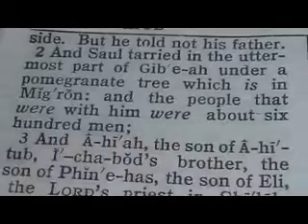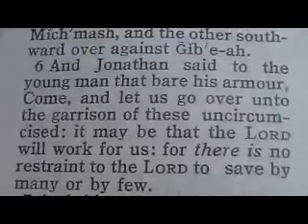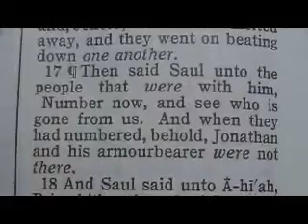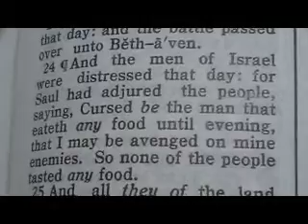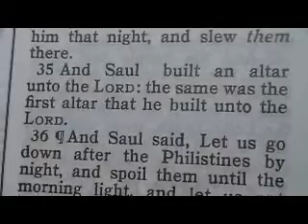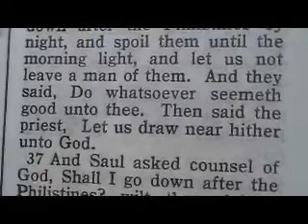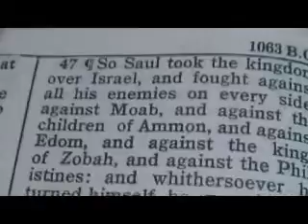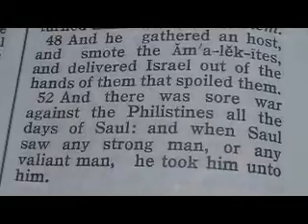Part 282 (1 Samuel 14) Reese Chronological Bible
Reese Chronological Bible pat 282

1 Now it came to pass upon a day, that Jonathan the son of Saul said unto the young man that bare his armour, Come, and let us go over to the Philistines' garrison, that is on the other side. But he told not his father.
2 And Saul tarried in the uttermost part of Gibeah under a pomegranate tree which is in Migron: and the people that were with him were about six hundred men;
3 And Ahiah, the son of Ahitub, I--chabod's brother, the son of Phinehas, the son of Eli, the LORD'S priest in Shiloh, wearing an ephod. And the people knew not that Jonathan was gone.
4 ¶And between the passages, by which Jonathan sought to go over unto the Philistines' garrison, there was a sharp rock on the one side, and a sharp rock on the other side: and the name of the one was Bozez, and the name of the other Seneh.
5 The forefront of the one was situate northward over against Michmash, and the other southward over against Gibeah.
6 And Jonathan said to the young man that bare his armour, Come, and let us go over unto the garrison of these uncircumcised: it may be that the LORD will work for us: for there is no restraint to the LORD to save by many or by few.
7 And his armourbearer said unto him, Do all that is in thine heart: turn thee; behold, I am with thee according to thy heart.
8 Then said Jonathan, Behold, we will pass over unto these men, and we will discover ourselves unto them.
9 If they say thus unto us, Tarry until we come to you; then we will stand still in our place, and will not go up unto them.
10 But if they say thus, Come up unto us; then we will go up: for the LORD hath delivered them into our hand: and this shall be a sign unto us.
11 And both of them discovered themselves unto the garrison of the Philistines: and the Philistines said, Behold, the Hebrews come forth out of the holes where they had hid themselves.
12 And the men of the garrison answered Jonathan and his armourbearer, and said, Come up to us, and we will shew you a thing. And Jonathan said unto his armourbearer, Come up after me: for the LORD hath delivered them into the hand of Israel.
13 And Jonathan climbed up upon his hands and upon his feet, and his armourbearer after him: and they fell before Jonathan; and his armourbearer slew after him.
14 And that first slaughter, which Jonathan and his armourbearer made, was about twenty men, within as it were an half acre of land, which a yoke of oxen might plow.
15 And there was trembling in the host, in the field, and among all the people: the garrison, and the spoilers, they also trembled, and the earth quaked: so it was a very great trembling.
16 And the watchmen of Saul in Gibeah of Benjamin looked; and, behold, the multitude melted away, and they went on beating down one another.
17 Then said Saul unto the people that were with him, Number now, and see who is gone from us. And when they had numbered, behold, Jonathan and his armourbearer were not there.
18 And Saul said unto Ahiah, Bring hither the ark of God. For the ark of God was at that time with the children of Israel.
19 ¶And it came to pass, while Saul talked unto the priest, that the noise that was in the host of the Philistines went on and increased: and Saul said unto the priest, Withdraw thine hand.
20 And Saul and all the people that were with him assembled themselves, and they came to the battle: and, behold, every man's sword was against his fellow, and there was a very great discomfiture.
21 Moreover the Hebrews that were with the Philistines before that time, which went up with them into the camp from the country round about, even they also turned to be with the Israelites that were with Saul and Jonathan.
22 Likewise all the men of Israel which had hid themselves in mount Ephraim, when they heard that the Philistines fled, even they also followed hard after them in the battle.
23 So the LORD saved Israel that day: and the battle passed over unto Beth--aven.